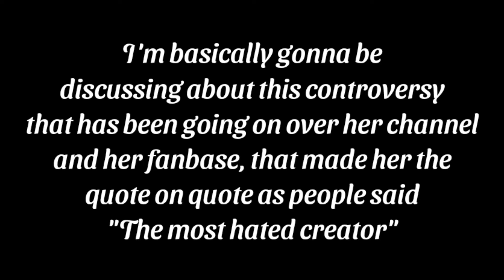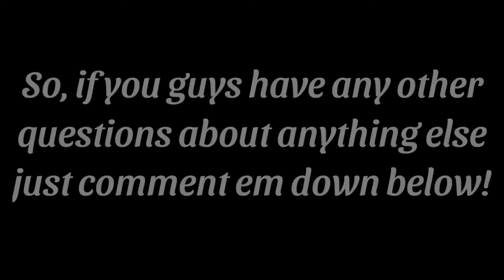I need someone for a collaboration video!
• Warning: The music I used in the video are not mine, they belong to the owners and uploaders themselves! •

• Social Medias •
- YouTube: CoolGamerz Vlogs, CGV ᵛᶜᶜ

• Hello everyone! Today, I really need somebody for a video I'm making, just like a collaboration! Or, it is a collaboration, so apply by reading the steps in the video •

• Peace out! •
- CGV